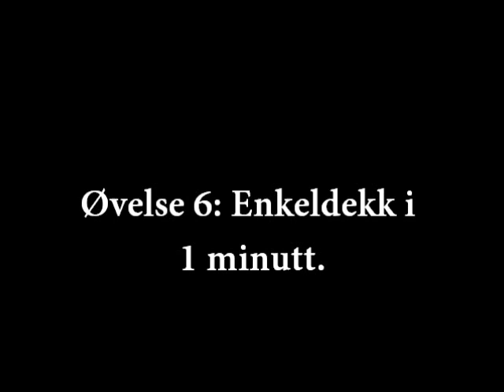Nemi øver til appellmerket i lydighet